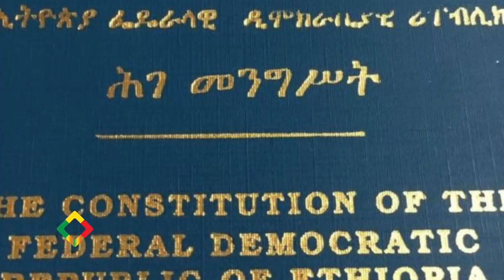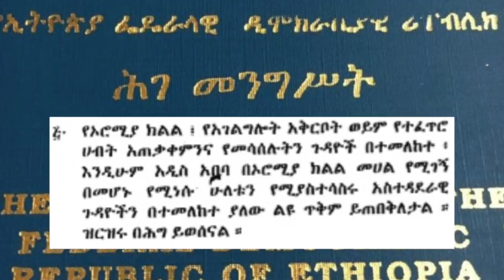አዲስ አበባ ለቅርጫ? ምላሽ ኖሮት መልስ ያጣው ጥያቄ! The Addis Ababa Question.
Dr Abiy Ahmed | Lemma Megersa | Eskinder Nega | Jawar Mohammed